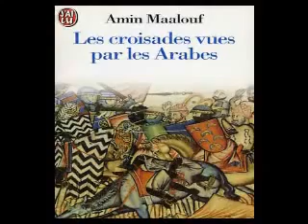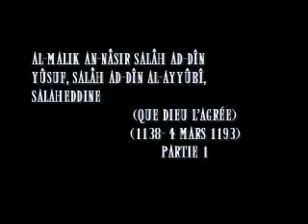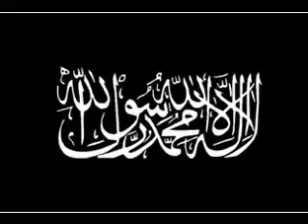Les Croisades vues par les Arabes 1 /4 Amin Maalouf, Jai lu, 1983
Les Croisades vues par les Arabes est le premier essai écrit par Amin Maalouf. Il a été publié pour la première fois en 1983. Il est traduit en plusieurs langues. Amin Maalouf sinspire.

Les origines de la première croisade par lhistorien arabe témoin des croisades Ibn al-Athir : La première manifestation des Francs, de leur puissance et de leur expansion aux dépens.

Une partie des infidèles assaillit à limproviste lîle de la Sicile [entre 1070 et 1091], mettant à profit des différends et des rivalités qui y régnaient ; de cette manière les infidèle.